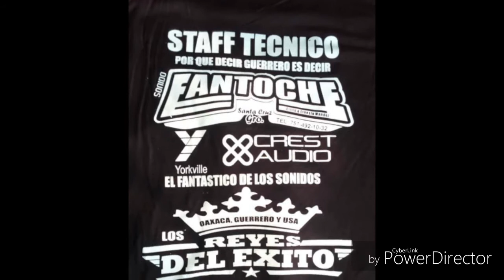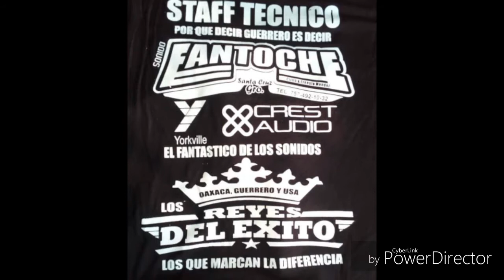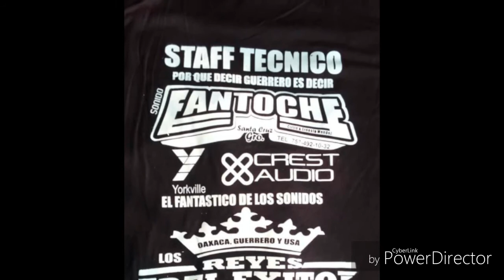sonido fantoche cumbia de los chupetones villa de guadalupe enero 2017 DanyRecords